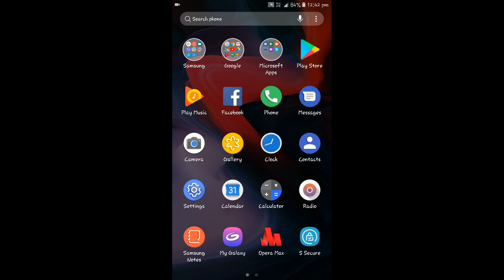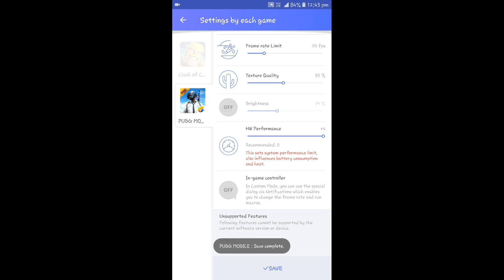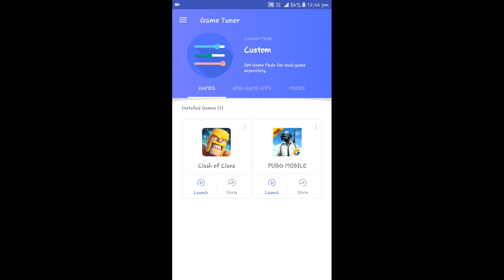Play PUBG Mobile Without Lag in Samsung j7 prime and others mid rangers || 100% working trick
How to fix lag in samsungs phones

Game Optimisation service